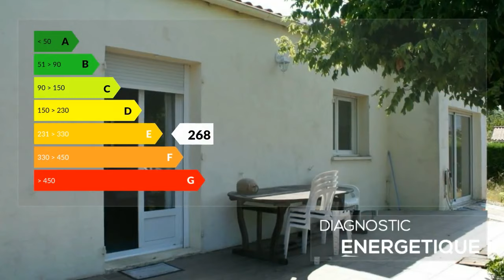A Vendre Maison 95 m² proche commerce 222.000€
Saujon (17). A vendre maison de 95 m² sur un terrain clos et arboré de 670 m² sans vis-à-vis et piscinable à 5 minutes du centre ville à pieds.
Cette maison comprend un grand espace salon-séjour avec cheminée avec insert, cuisine (aménagée et équipée) de 36 m², trois chambres de 9 à 11 m² , un bureau de 13 m² avec accès aux combles par mezzanine, salle d'eau et wc indépendant.
Les menuiseries sont en PVC, climatisation réversible, par pompe à chaleur, dans toutes les pièces.
Pour vos entretiens, il y a un cabanon pour stocker votre matériel.
Contactez votre agent RE/MAX Pascal Houllier au 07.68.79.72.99 N° RSAC 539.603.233